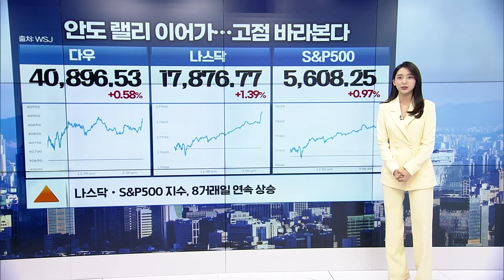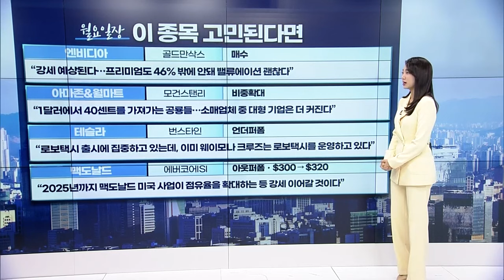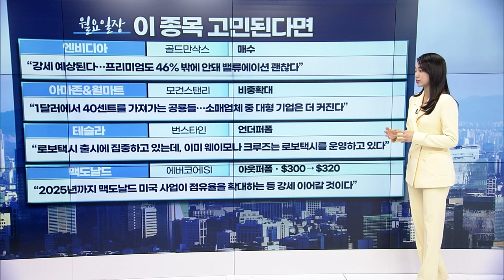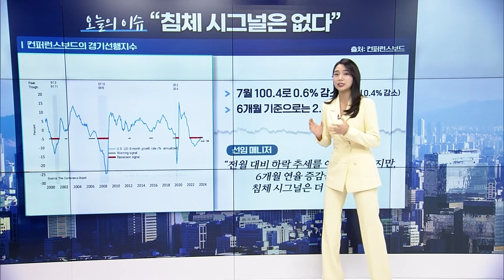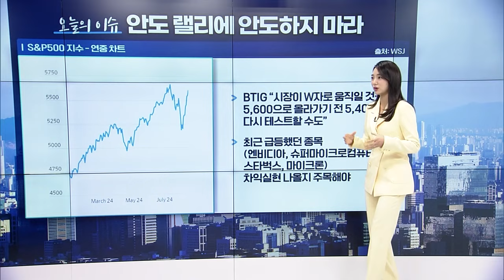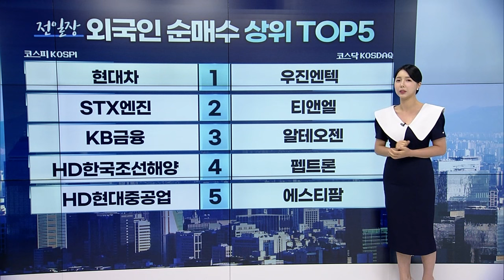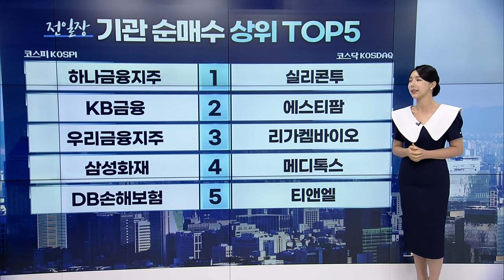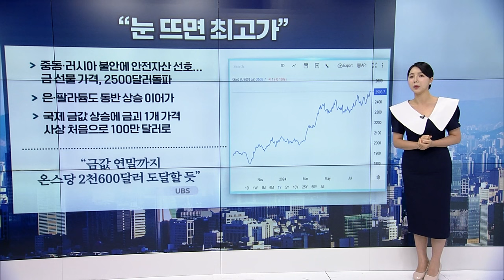"밸류업이 온다" 금융주, 폭락 전 주가 넘었다! | Market Signal (20240820)